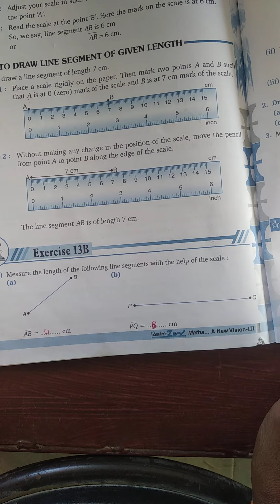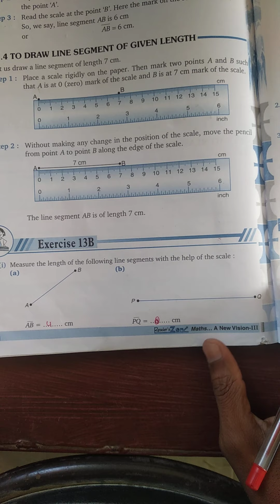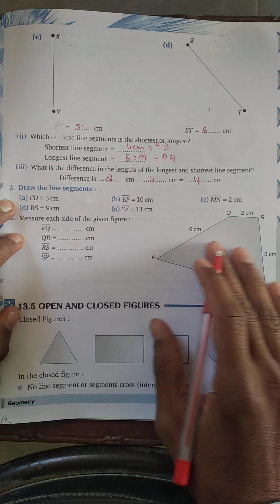CLASS - 3 Maths Chapter - 13 Exercise - 13-B (23 /02 /2021)